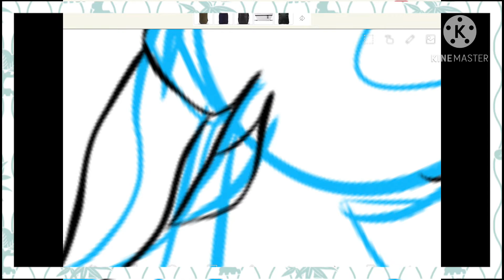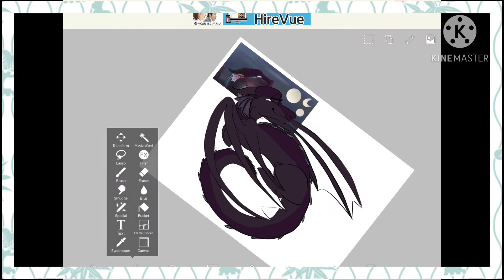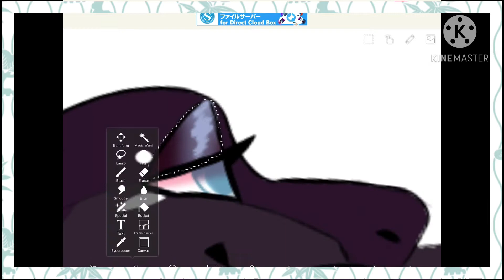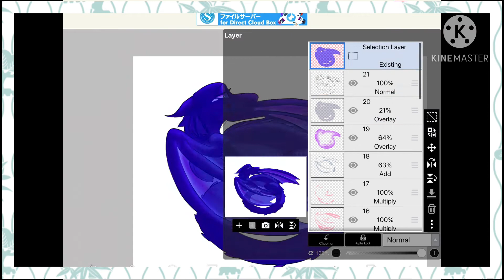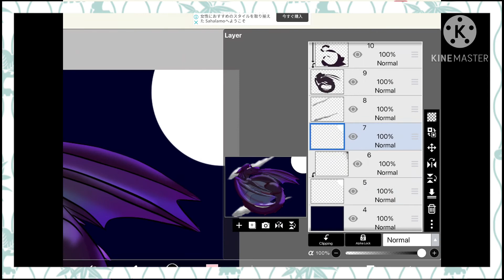Contest Entry for Solar Eclipse!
Hello! If you're going to comment, read the description first! It might answer your question!

I mostly did this because Eclipse is ABSOLUTELY AMAZING and TALENTED and her oc is ADORABLE, not for the actual contest. But since there was one I decided why not.
So like
GO SUB NOWWWWWWWW
(if ya haven’t.already lol)

IbisPaint X
iPad
Apple Pencil
Finger
48 minutes whaaaaaa
KineMaster (for the vid editing)